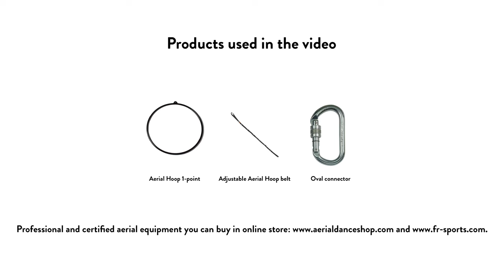Aerial tips ENG: How to hang 1-point aerial hoop on the adjustable belt?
Aerial tips series for aerialists - tip 6:

If you are aerial hoop lover you should have adjustable belt from fr sports. It is safe alterantive to daisy chain. Just check our movie and get to know how it works.